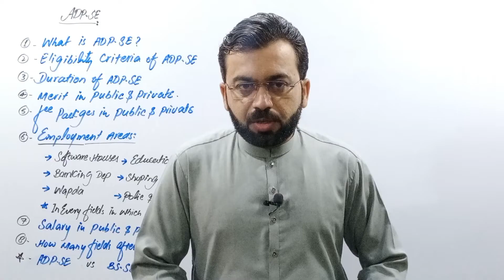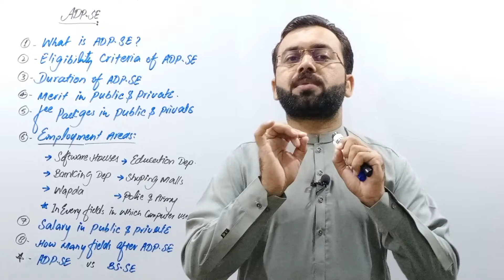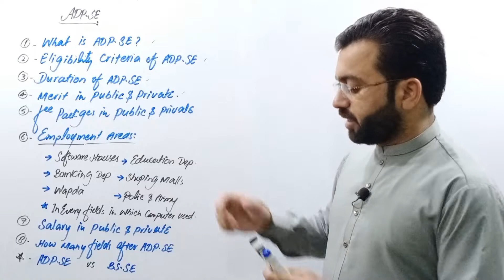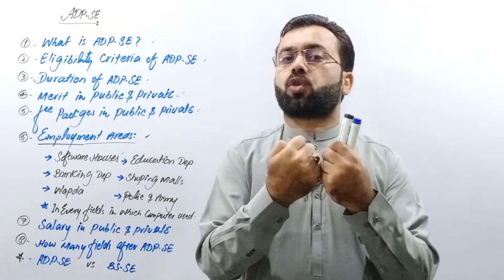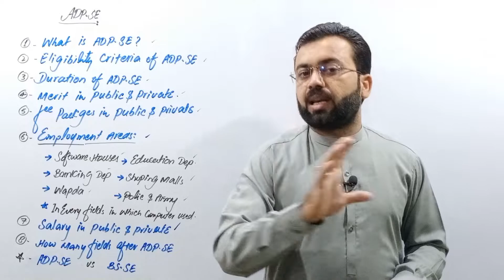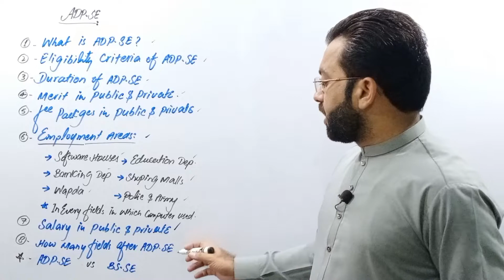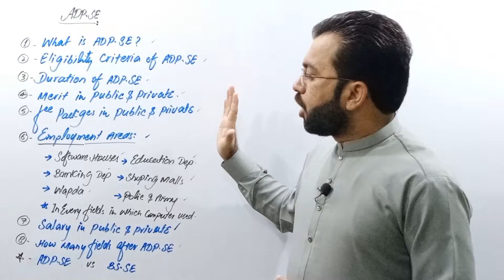What is ADP.Software Engineering ? | Scope of ADP.Software Engineering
associate_degree_program_in_software engineering

In this video we will discuss about adp.software engineering